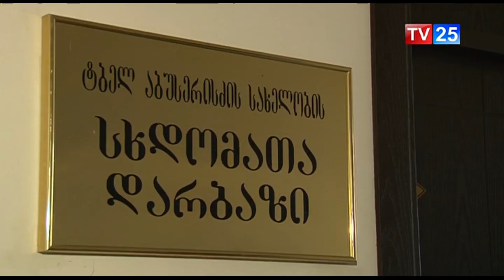6 მილიონი ლარით გაზრდილი რესპუბლიკური ბიუჯეტი